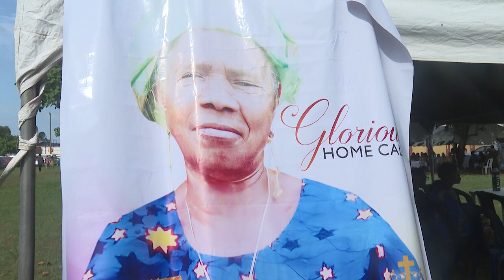SOCIAL FOR LATE MADAM EKHATOR ASEMOTA